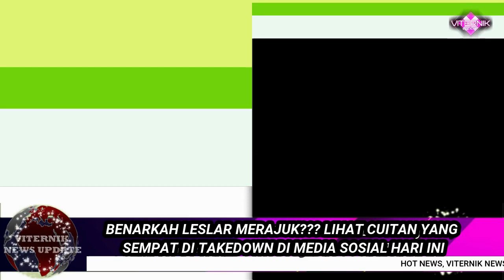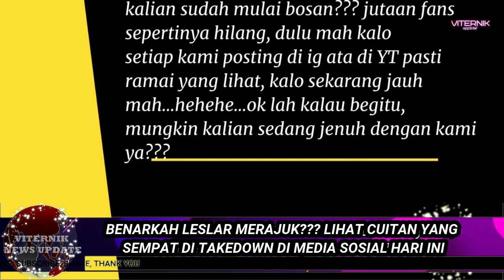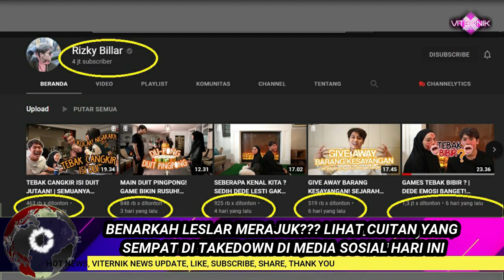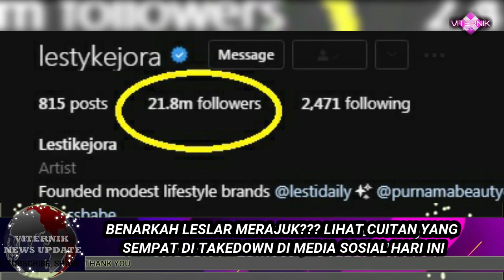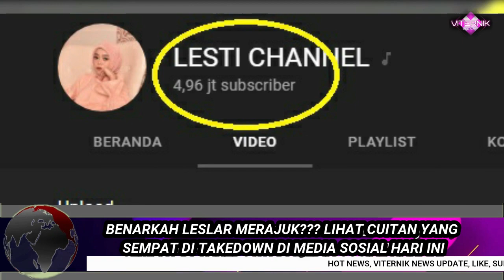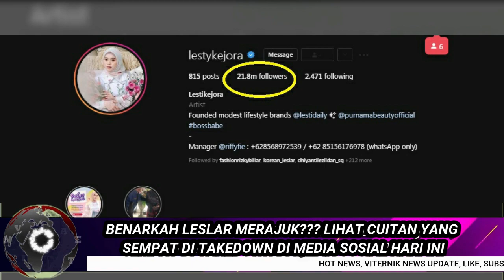SORE INI !!! BENARKAH RIZKY BILLAR DAN LESTI KEJORA MERAJUK??? APA APA GERANGAN SORE INI???